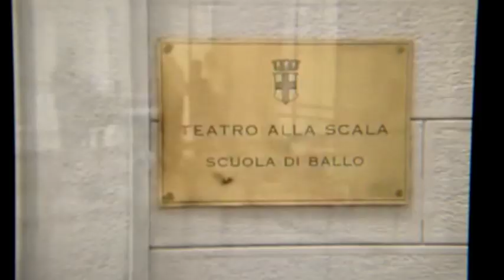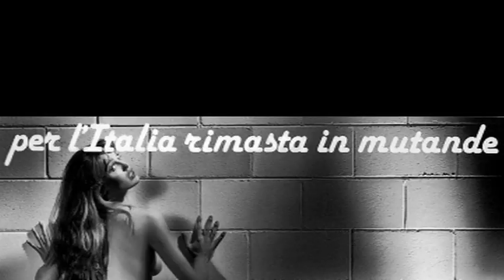Sabbatini ShowReel 01/short